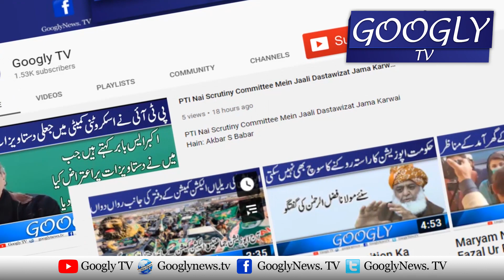Khawaja Asif Speech | Governor State Bank | Khawaja Latest Press Conference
Khawaja Asif Speech |  Governor State Bank | Khawaja Lates Press Conference

This video is about a Khawaja Asif Pakistani politician who has been a member of the Pakistani National Assembly since August 2018. Khawaja Asif was previously a member of the National Assembly from 1993 to 1999 and from 2002 to 2018. In May 2019, Khawaja Asif assumed the presidency and became the Pakistani-Nawaz Muslim League-Muslim parliamentary chairman in the Pakistani National Assembly. Mulk Diwaliya ho Chuka, Governor State Bank Bongian Maar Rahay Hain : Khawaja Asif | Googly TV